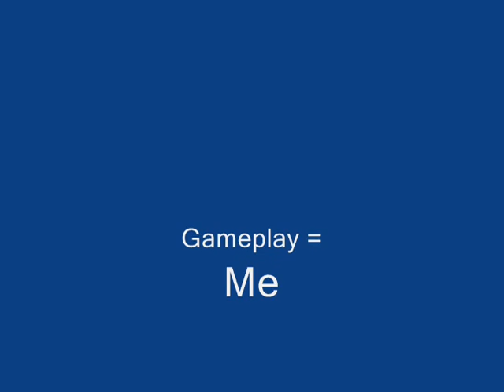LMPQ Level 58 Hunter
I'm pqing with the people I joined up with. I promised them that I'll share the spotlight with them, haha! Enjoy. And please, do not ask me about the music, look at the ending.